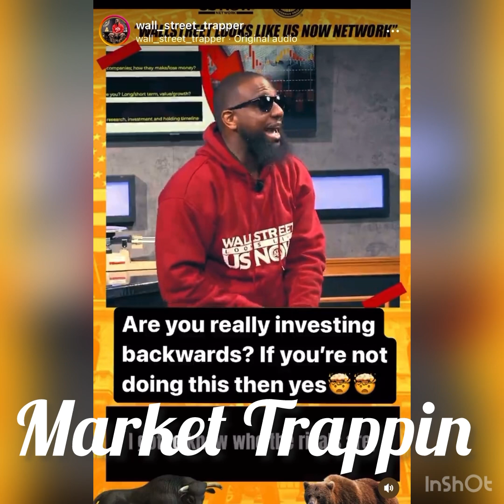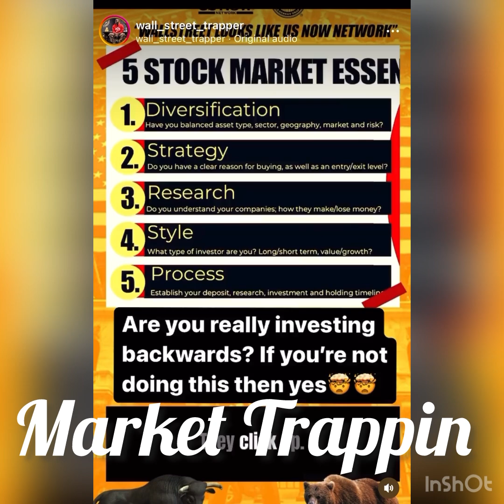The First 100K Is The Hardest || Millionaire Mindset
Musician: Ball Greezy

It’s the fourth quarter in 2024. Time to finish strong and capitalize off any and every opportunity. We